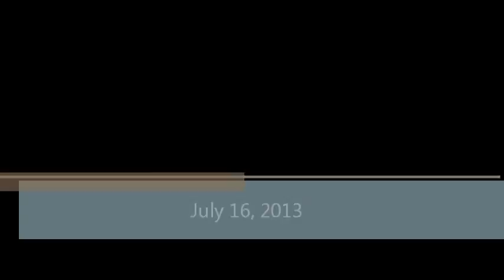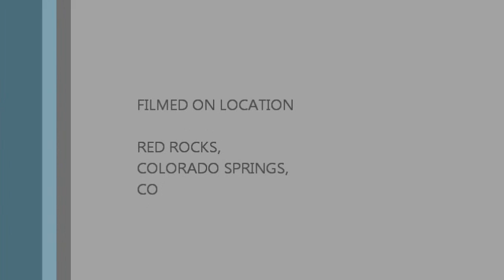July 16, 2013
Red Rocks Park, Colorado  Springs, CO
Using a Tachyon XC Helmet cam...